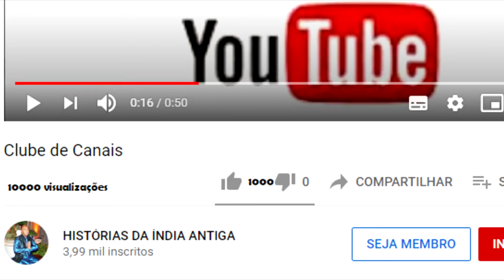SHIVA DÁ UMA LIÇÃO NAQUELE QUE APONTA ERROS NOS OUTROS